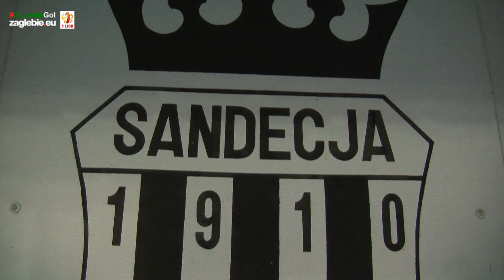Kulisy meczu z Sandecją Nowy Sącz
Przedstawiamy kulisy meczu z Sandecją Nowy Sącz. Mecz, który mógłby zostać wizytówką rozgrywek I ligi zakończył się remisem 3:3. Bramki dla Sandecji zdobyli Arkadiusz Aleksander(x2) i Mateusz Bartków. Dla Zagłębia trafienia odnotowali Dawid Ryndak i Jakub Arak (x2).